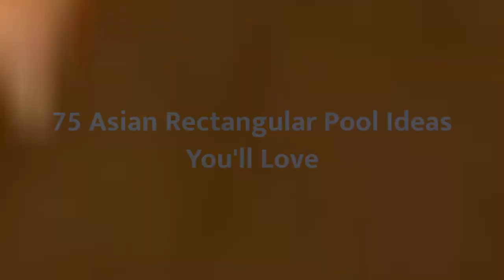75 Asian Rectangular Pool Design Ideas You'll Love 😊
Browse Asian swimming pool designs to get inspiration for your own backyard oasis. Discover Asian pool deck ideas and landscaping options to create your poolside dream.

0:00:00 - Intro
0:00:12 - Asian Rectangular Pool Design Ideas You'll Love: Inspirations 1 to 25
0:02:56 - Asian Rectangular Pool Design Ideas You'll Love: Inspirations 26 to 50
0:05:53 - Asian Rectangular Pool Design Ideas You'll Love: Inspirations 51 to 75